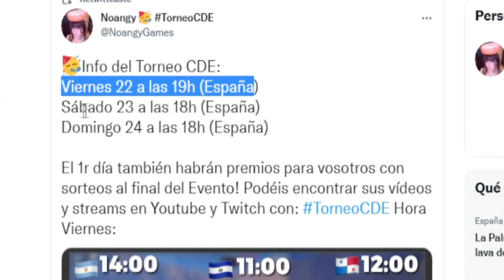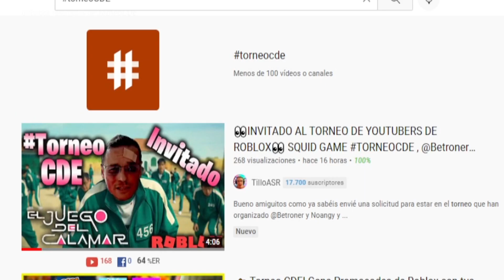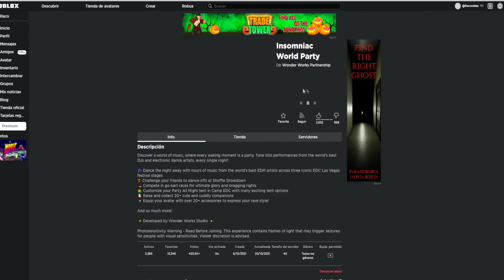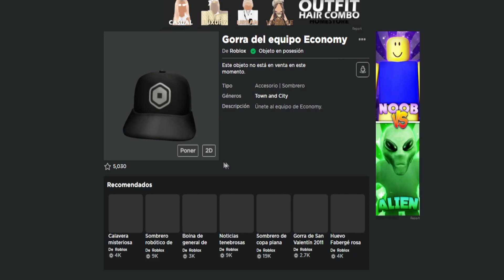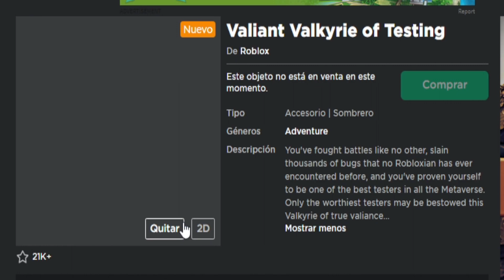💥 Consigue GRATIS "GORRA de ROBUX" y *Nuevo* PROMOCODE OWL MASK! VALKIRIA NUEVA! (Roblox Promocodes)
✅Video con ACCESORIOS GRATIS de ROBLOX y Nuevo PROMOCODE de ROBLOX! Consigue GORRA ROBUX (Economy Team Cap) y el PROMOCODE de la máscara de Buho (Owl Mask). Seguiremos subiendo noticias de Roblox con Nuevos Promocodes y Premios Eventos nuevos!

⭐Información Torneo de Youtubers de Roblox TorneoCDE⭐
Viernes 22 Octubre Sábado 23 Octubre y Domingo 24 Octubre.
▼HOSTS▼
⚔️Canales de Twitch Raconidas, BetronerGames y NoangyGames
⚔️Canales de Roblox: Raconidas, Betroner y Noangy.
✅ Horarios y participantes dentro del Video de hoy.

✅Grupo de Roblox:➜ Racoamigos
✅TikTok➜ @RaconidasOfficial